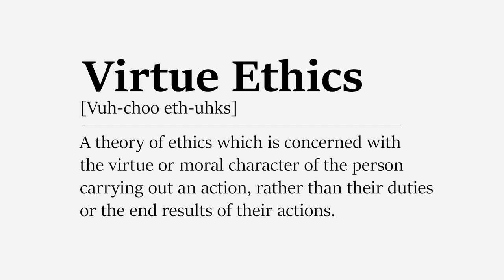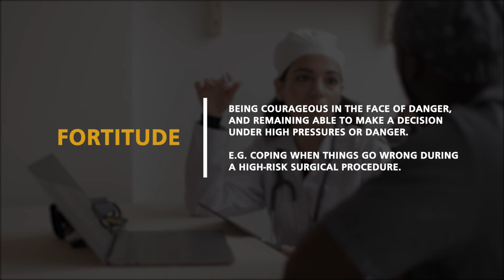Virtue Ethics | Medical Ethics Made Easy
Welcome to a new video in this medical ethics made easy series!
This time we're discussing virtue ethics and how it applies to doctors!